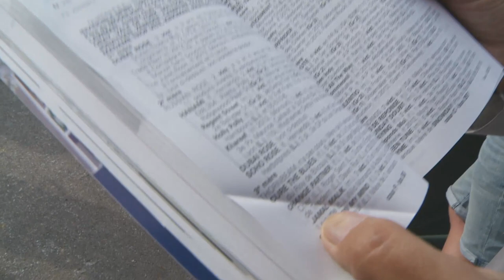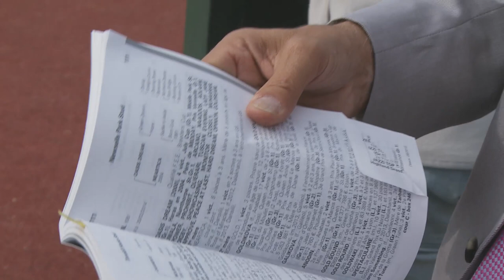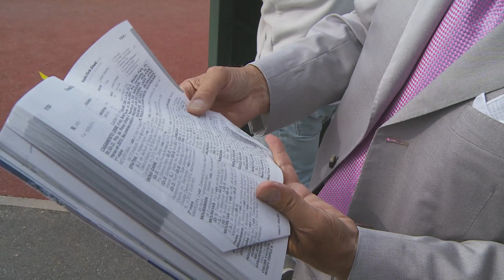Itw de Jean-Paul Gallorini, de passage sur le ring de Deauville